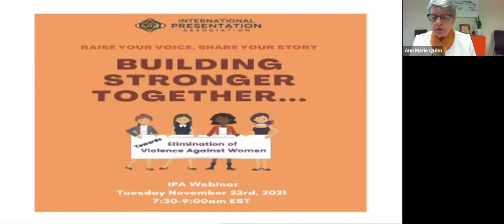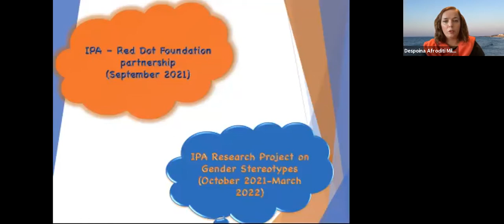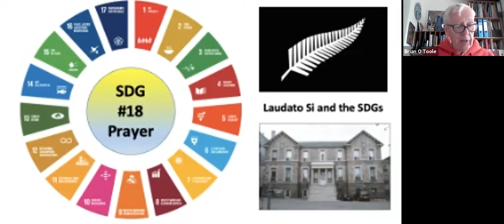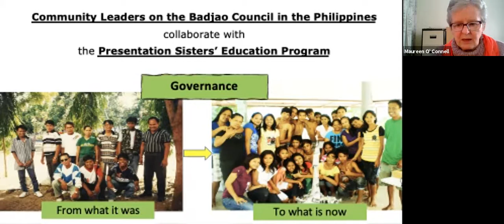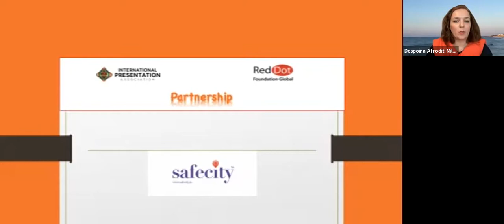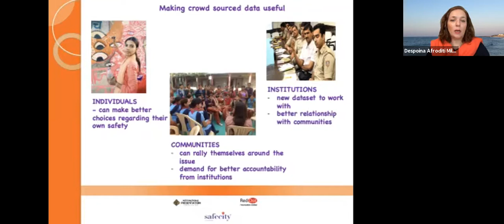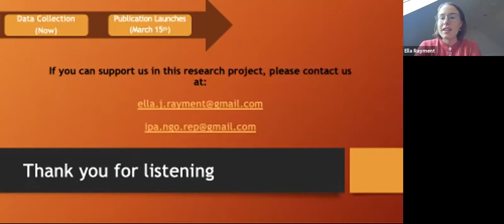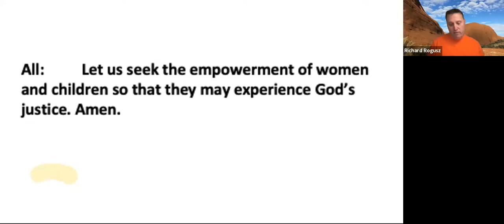Building Stronger Together...towards Elimination of Violence Against Women and Children, IPA Webinar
The International Presentation Association (IPA) hosted this webinar on November 23, 2021 in commemoration of the International Day for the Elimination of Violence Against Women (Nov 25). It was an online gathering of sharing IPA experiences and stories, galvanizing efforts, inspiring action and building forward together to advance the elimination of violence against women and children. IPA Sisters and Presentation People from all around the world (from North and South America, Europe, Africa, Asia, Australia and New Zealand) joined in an inspiring and informative online event.